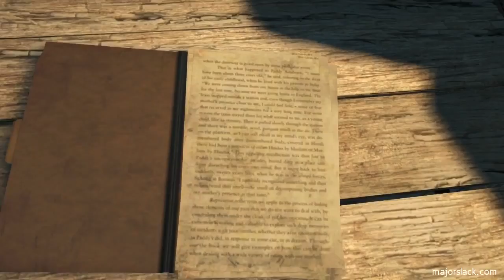Far Cry 3 Walkthrough Hardcore Rambo - Part 5: The Hornet's Nest Named Hoyt and Oliver Run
Back to action-jackson with my Far Cry 3 Hardcore Rambo run! In this video, I blast through the following missions:

Kick the Hornet's Nest
A Man Named Hoyt
Saving Oliver

This is part 5 of my Far Cry 3 Hardcore Rambo Run walkthrough.

Soooo.

Wanna learn how to pwn Far Cry 3 like Major Slack?

Check out my 153 page FAR CRY 3 MASTER FIELD MANUAL! You can download the free sample right here:

~ Major Slack